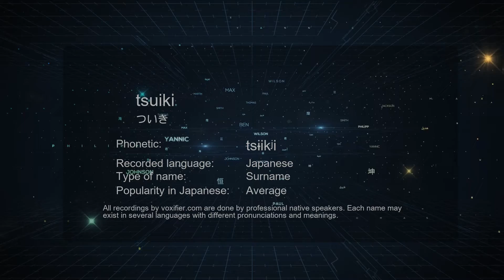How to Pronounce tsuiki (ついき) in Japanese - Voxifier.com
This is the Japanese pronunciation, gender, and phonetics recording of the name tsuiki (ついき). The same name may exist in other languages with different pronunciations. Check the meaning of name along with other possible pronunciations or similar names for free Voxifier uses the help of expert linguists to simplify pronunciations by replacing some special sounds with sounds more commonly available across all languages.